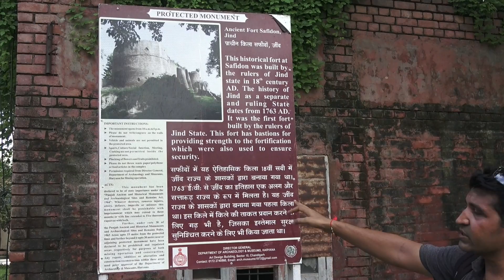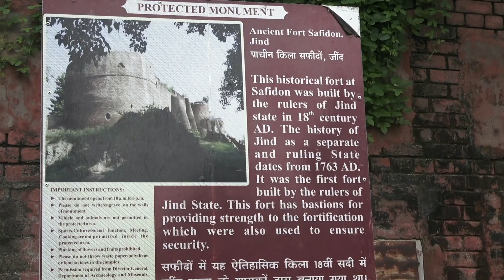सफीदों का वीरान किला और अंग्रेजों के Police Station के रहस्यों की खोज | Safidon Jind Haryana